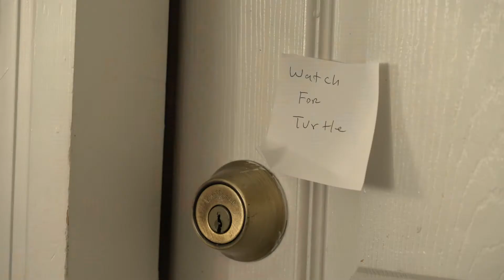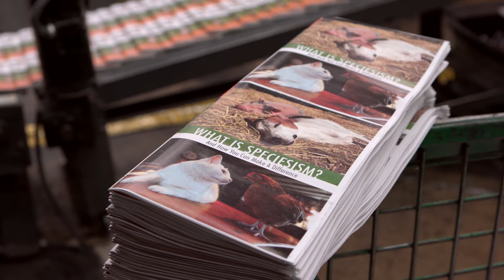The Life of a Vegan Outreach Booklet